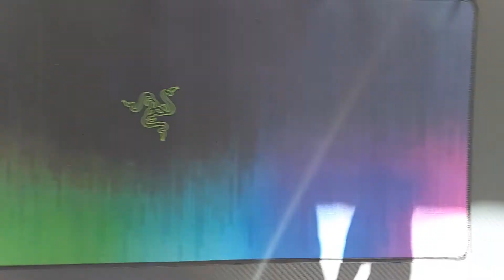Razer Abstract Mouse Pad 1